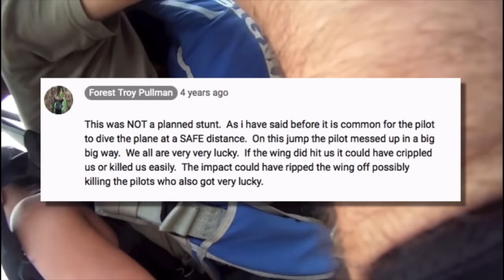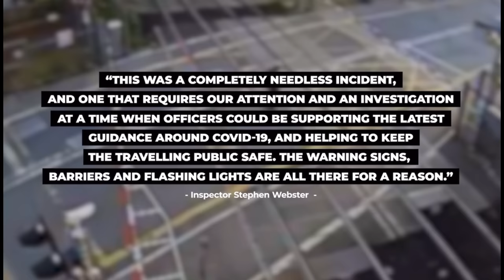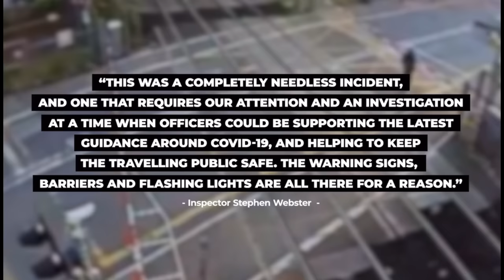MOST TERRIFYING Close Calls EVER UPLOADED To The INTERNET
These are some of the most terrifying close calls moments ever uploaded to the internet. From terrifying close calls on roads to different scary close calls caught on security camera.

Please let me know if you want more videos like this one.

The purpose of this is to educate viewers about the dangers of the world. All the clips included in this video have an educational purpose. The main focus of this video is to provide educational content to the audience.